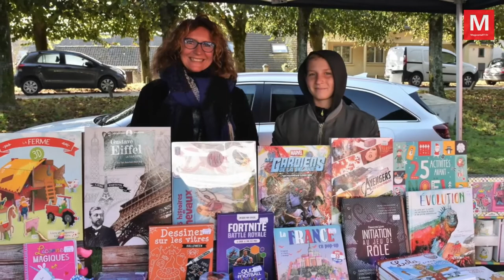Dammartin-en-Goële ► Foire à la pomme : le comité des fêtes a augmenté le nombre d'exposants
Samedi 9 octobre 2021 - Dammartin-en-Goële ► [Vidéo] Foire à la pomme : le comité des fêtes a augmenté le nombre d'exposants